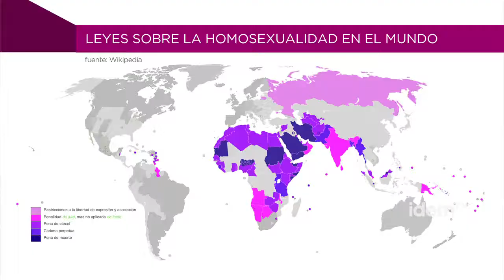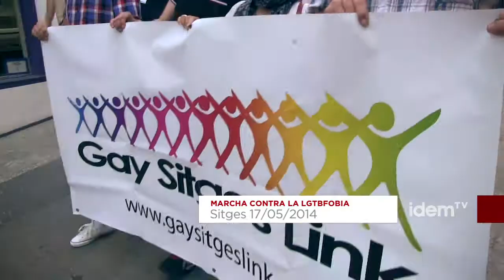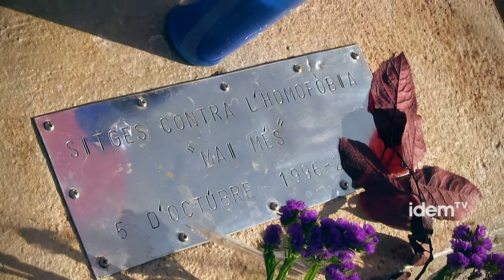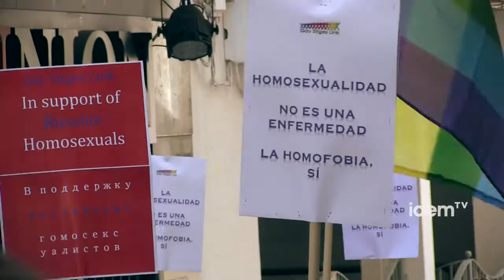[esp] ¿Sin consenso?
Subtitulado para personas sordas y en español. Sigue todos nuestros programas en idemtv.com

A l'entorn del 17 de maig, Dia Internacional contra la LGTBfòbia, el número 77 ha estat un símbol per a seguir lluitant. Al món, 77 països encara condemnen l'homosexualitat i ens trobem davant d'una situació de seriosa regressió i rebrot d'agressions LGTBfobes.

En aquest marc les reivindicacions del moviment LGTB a Catalunya han estat molt diverses i les mobilitzacions importants.